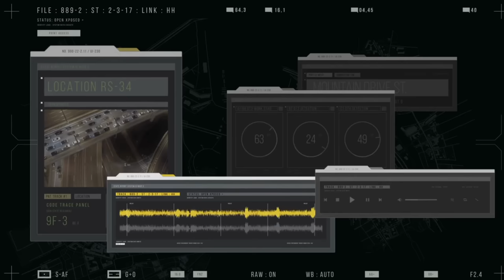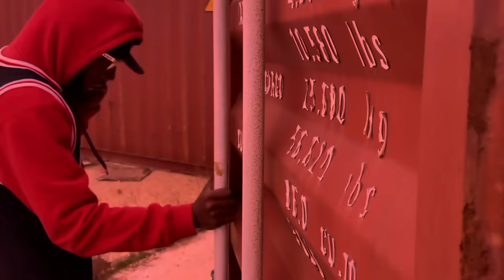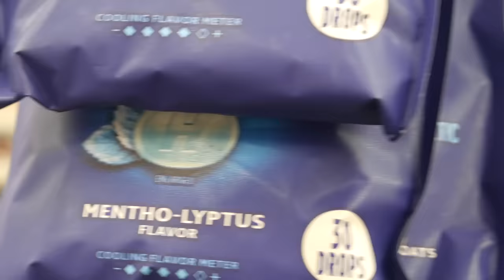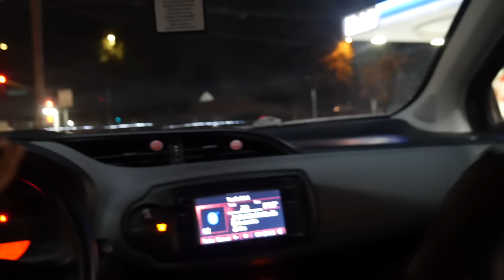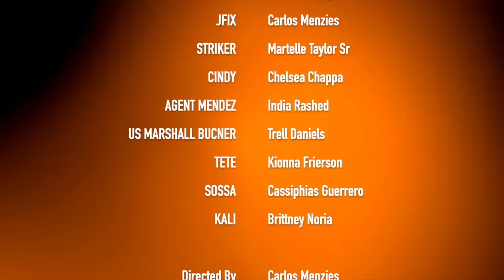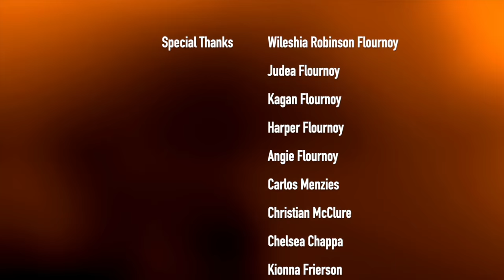The Mafia Presents GREED| Chapter 6 (New Hood Movie)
After a pool party gone bad, an individual never made it home and became breaking news showing Kody Harper fleeing the scene. To only know how the true story ends you will have to tune into BASE 3, Coming Soon.

Starring
Christian McClure
Chelsea Chapa
Armando Rogel
India Rashed
Trell Daniels
Paige Arnold
Will Wallingford
Carlos Menzies
Martelle Taylor Sr
Latavious Flournoy

Written By
Carlos Menzies